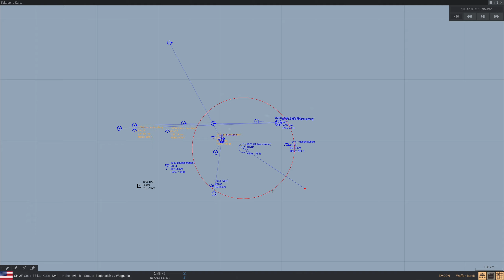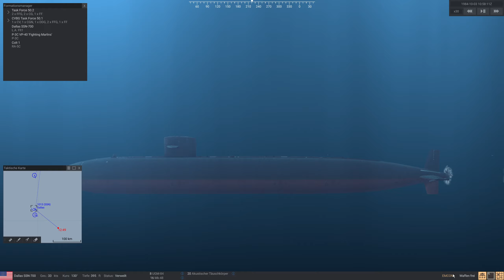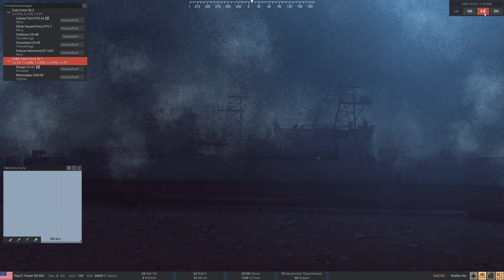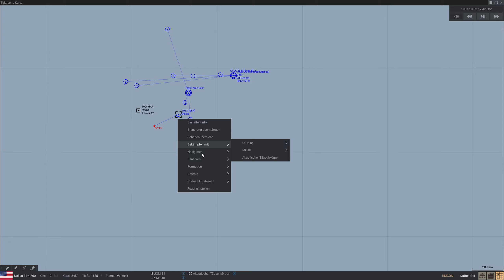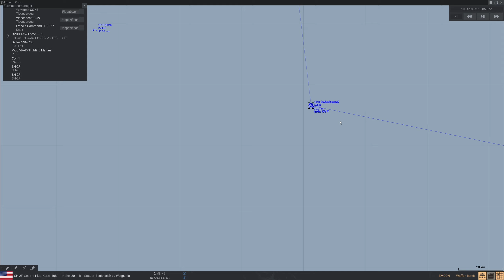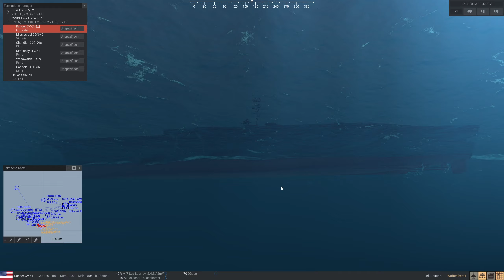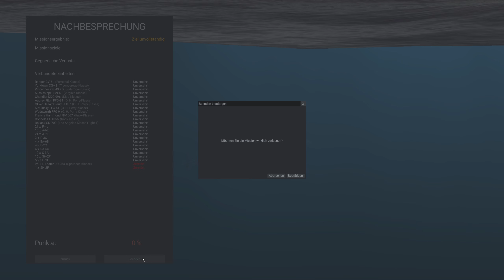Crimson Tide 2/2 - Sea Power: Naval Combat in the Missile Age [Lets play GER] Early Access (4)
Der Entwickler beschreibt sein Spiel so: "Sea Power, vom Entwickler des legendären Cold Waters, lässt dich die Kontrolle über die Kräfte von NATO und Warschauer Pakt in einem modernen maritimen Konflikt übernehmen. Setze moderne Waffensysteme und Sensoren ein, halte Einsatzregeln ein und kämpfe um die Vorherrschaft..."

In dieser Serie widme ich mich der Early Access Version von Sea Power: Naval Combat in the Missile Age.